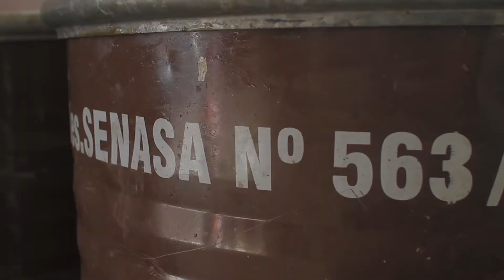UCAR - Cluster Apícola de los Llanos Riojanos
Presentamos la estrategia del Cluster Apícola de los Llanos Riojanos, donde se concentra el 80% de la producción apícola de la provincia.